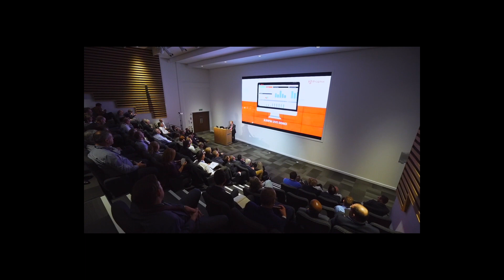NexSys Customer Event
Learn more about our customer event and hear directly from NexSys Managing Director, Nick McGrane

Take a day out of the office and hear fresh insights from key players in the UK manufacturing and business industry. Learn about upcoming solution innovations and hear directly from our customers.

Spend the afternoon deep diving into your areas of interest, from decision making to productivity to collaboration.  The day is structured around real world business perspectives including discussions on what works, what doesn’t and most importantly…why.

💙 Our next event is on Thursday 9th November and we can't wait to see you all there